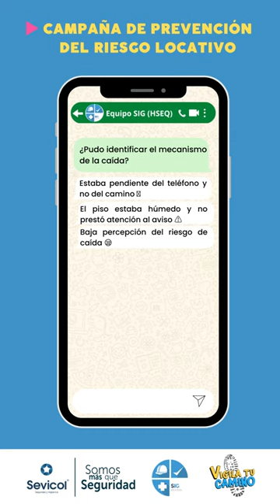¿Identificaste el mecanismo de la caída? - Campaña Vigila tu camino